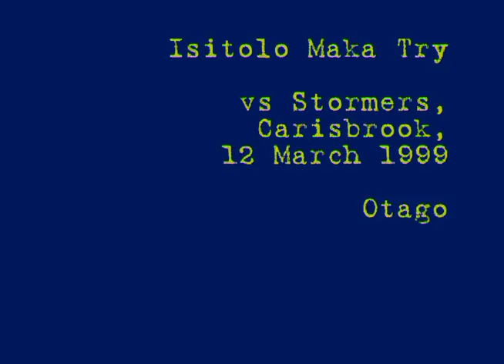Isitolo Maka Try vs Stormers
Isitolo Maka Try vs Stormers at Carisbrook, Dunedin in 1999.